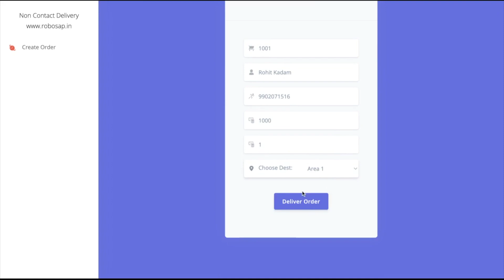Autonomous Delivery Robot Using IOT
This project proposes the concept of autonomous delivery robot using IOT for contactless delivery system. The Autonomous robotic is connected to the IOT based delivery panel backend via webservices. The Robot receives the delivery location from the IOT panel and robot uses GPS technology to autonomously and successfully navigate to the desired location using waypoints. The Robot consist of secure containers which carry the material to be delivered and can be unlocked by autogenerate OTP which will be sent to the user using sms. This way the robot not only autonomously delivers the goods but also secures the delivery system by providing password based robot container unlock using random OTP which is generated. We have also implemented the option for cash on delivery where non prepaid orders will be present with the QR code to scan on the robot screen when the robot arrives at the delivery location. The users can pay using the payment app developed in this project will ensure the COD system works on the Delivery robot as well. The Payment management backend is also developed along with the payment android app which will be used to process COD payments using QR code. Thus proposed project can form smart autonomous solution for Contactless delivery using IOT and Robotics.